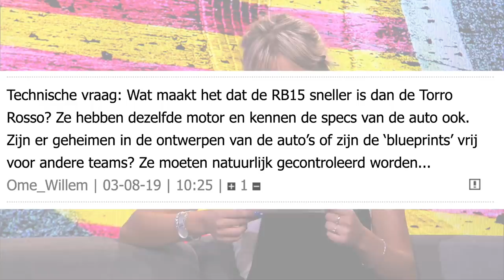Autobahn F1 Show: Preview GP van België met Sylvana en Steijn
De zomerstop is voorbij en we gaan racen in België. Hordes oranjefans staan klaar voor de GP in Spa. Is Max Verstappen klaar voor de tweede helft?

Sylvana en Steijn zitten klaar voor de Grote Prijs van België in Spa. Zijn er nog grote veranderingen gebeurd in de zomerstop en wat kunnen we nog meer verwachten. Uiteraard is ook de technische vraag weer onderdeel van de show.